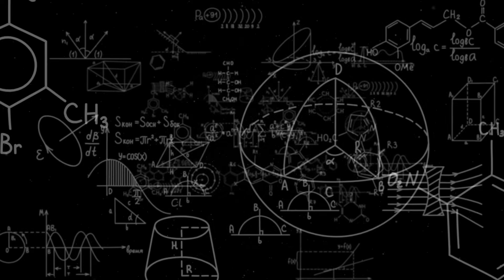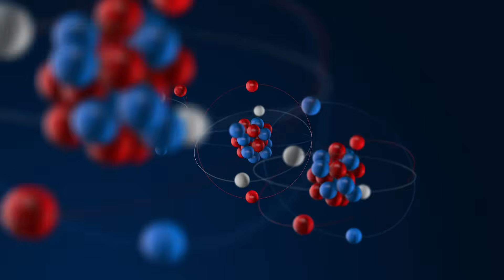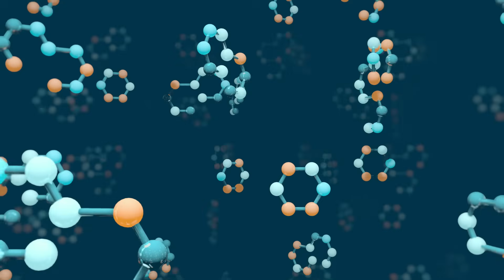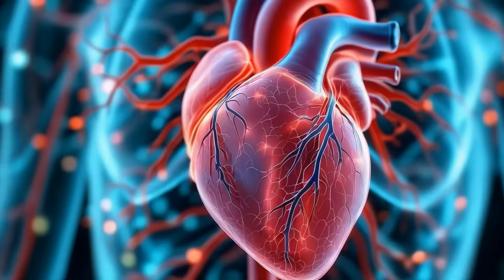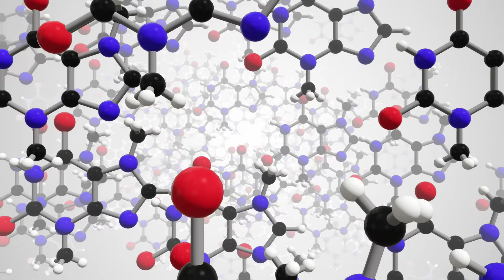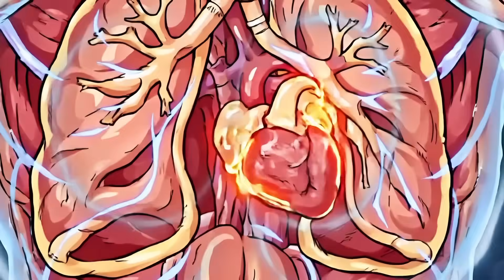Why Ant-Man's Powers Would DESTROY the World (According to Science)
Everyone thinks Ant-Man has one of the coolest powers in the MCU, but real physics says shrinking with Pym Particles is a death sentence. In this video, we break down the three fatal problems behind Ant-Man’s size-changing ability: the mass conservation nightmare, the biological collapse that would destroy Scott Lang’s lungs, heart, and nervous system, and the energy catastrophe that would unleash star-level forces every time he shrinks or grows. Using real physics, biology, and energy calculations, we show why Ant-Man’s bathtub scene should’ve ended with Scott punching through the floor—or vaporizing the entire building.

If you love MCU science breakdowns, power scaling, and realistic superhero analyses, this video is for you. We’ll compare Ant-Man’s abilities to real quantum mechanics, the square–cube law, and the physics of dense matter to reveal why Pym Particles break every rule in the book.